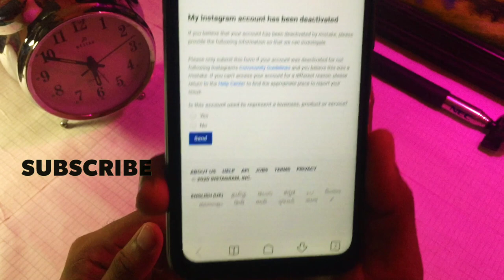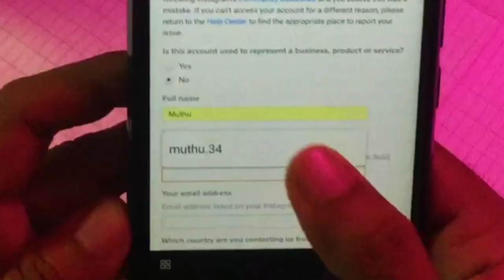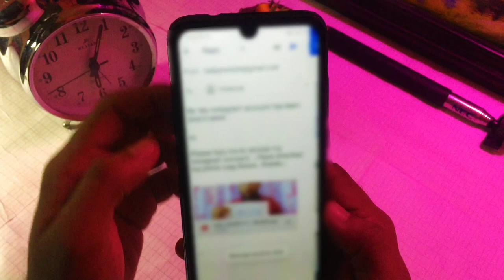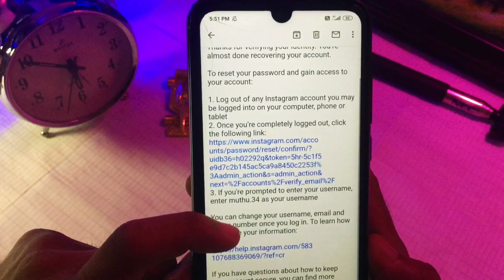How Recover INSTAGRAM disabled account | 2020 | JAAZ TECH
This video is fully based on how to recover instagram disabled account..this video will help you to recover your instagram account which was disabled by instagram...hope you guys may like the video..plllzz do subscribe and support the channel for more latest updates.